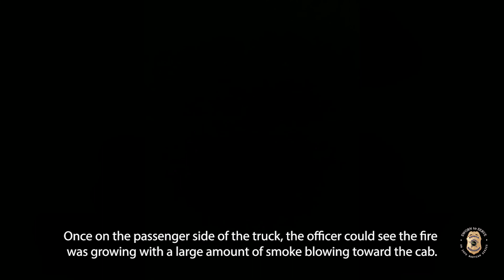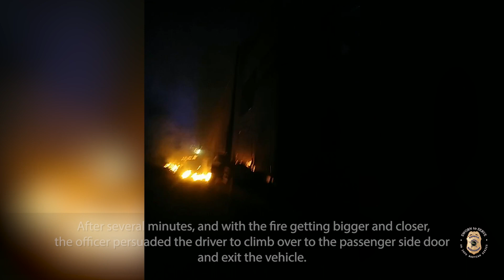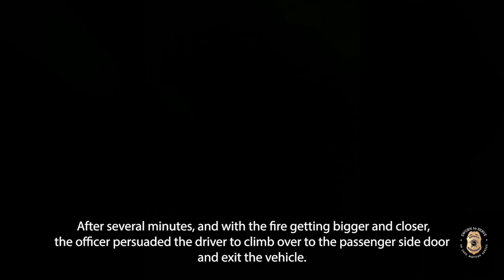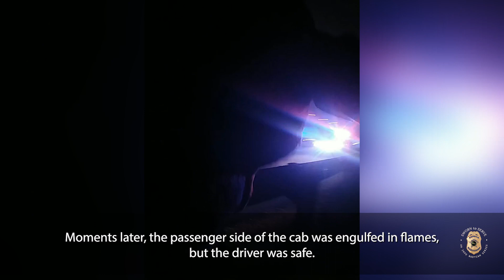IMPD Sworn to Serve Bodycam Series Ep 17 - Burning Semi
“We need to try to get you out of there, okay? There’s a fire over here.”

IMPD’s Sworn to Serve series features body camera footage from IMPD officers and gives viewers a first-hand look at some the experiences officers find themselves in.

In this month’s video, watch how officers work together to rescue a truck driver who crashed his vehicle and it was quickly engulfed in flames.